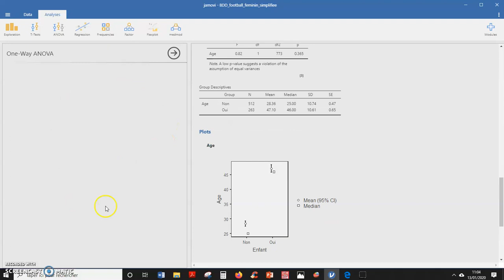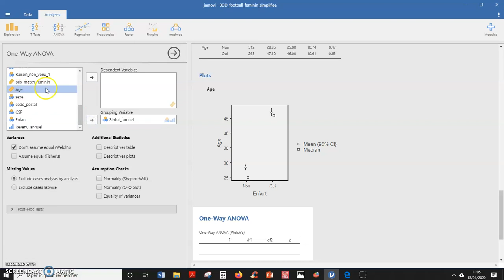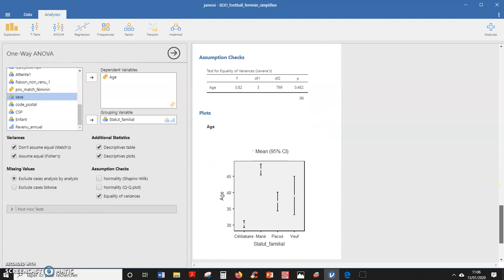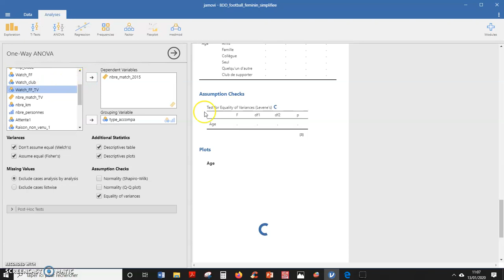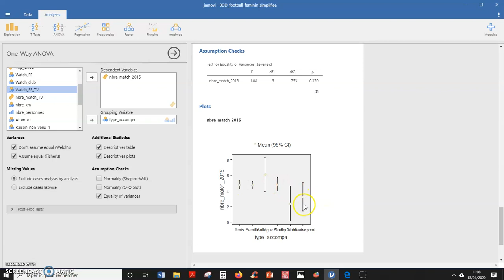Comment faire une ANOVA avec JAMOVI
L'ANOVA est l'un des tests les plus utilisés en statistique. Il permet de mesure le lien ou l'impact d'une variable qualitative à plus de 2 modalités sur une variable quantitative.
L'ANOVA est un test central en statitique et cette vidéo vous montre comment le faire avec JAMOVI !